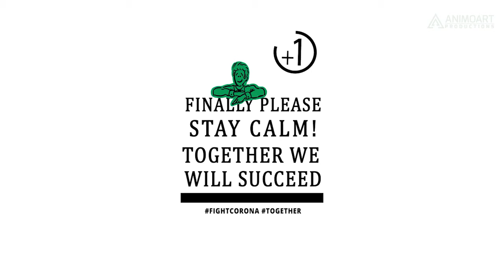Steps to Prevent Corona - COVID19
Motion Graphics Showcasing The steps of Corona Prevention with help of Visuals and Graphics.